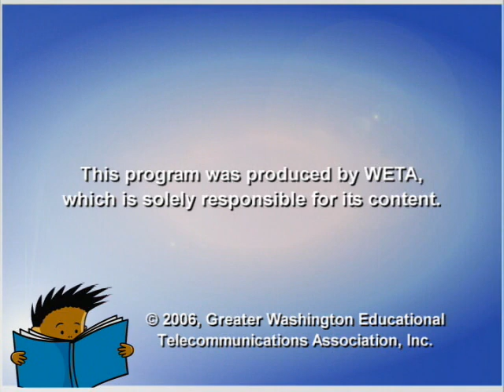Jon Scieszka (The True Story of the Three Little Pigs)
Jon Scieszka (which rhymes with Fresca) is the playful and cheeky author behind "The True Story of the Three Little Pigs" and "The Stinky Cheese Man and Other Fairly Stupid Tales". In these exclusive audio and video interviews with Reading Rockets, Jon Scieszka talks about his "weird" style and his concern about boys and reading.

a national education service of public television station WETA. Funding is provided by a grant from the U.S. Department of Education.

Reading Rockets, a project of WETA
Production Company: Reading Rockets